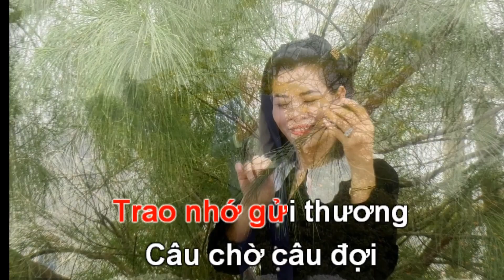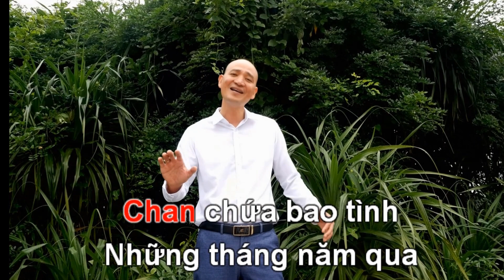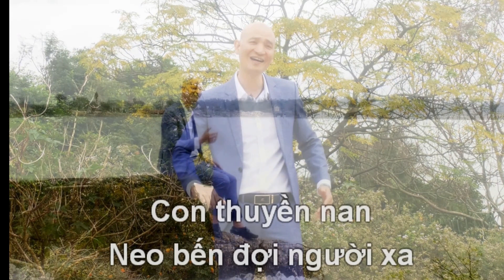NHẬT LỆ TRONG TÔI- KARAOKE-TONE NỮ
Nhạc Dương Nguyệt Ánh
facebook Ánh Dương
Lời thơ Hữu Huỳnh
Thực hiện video Karaoke Hữu Huỳnh tháng 1/2023
Kênh này mình đưa hai chủ đề Ca nhạc & Karaoke.Cám ơn các bạn đã đón xem. Nhờ bấm đăng kỳ kênh yotube cho mình nhé